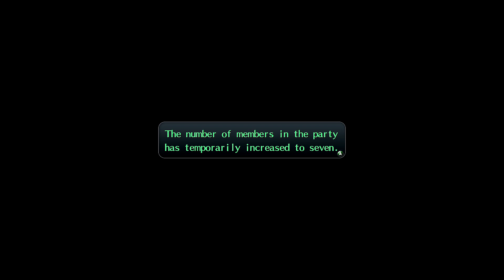Sister Act - Blind Let's Play Trails of Cold Steel II Episode #42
Welcome back to my blind let’s play of The Legend of Heroes: Trails of Cold Steel II! Today, we recruit a sister!

Taking place on the same continent as the fan favorite Trails in the Sky offshoot of Nihon Falcom’s storied The Legend of Heroes franchise, Trails of Cold Steel II (Sen no Kiseki II in Japanese) is a direct sequel to Trails of Cold Steel, picking up one month after the decisive collision that changed the fate of the entire nation of Erebonia. The speedy, tactical turn-based combat with the newly-developed “ARCUS” system returns with all the bells and whistles together with the new Overdrive mode, new means of transportation both across the land and sky, new allies, new dangers, and a renewed sense of hope as Rean tirelessly works to right the wrongs that have led the country to disarray.